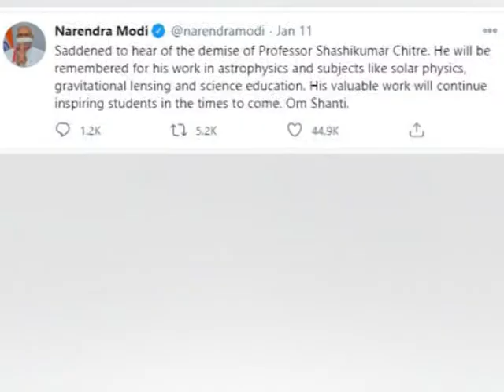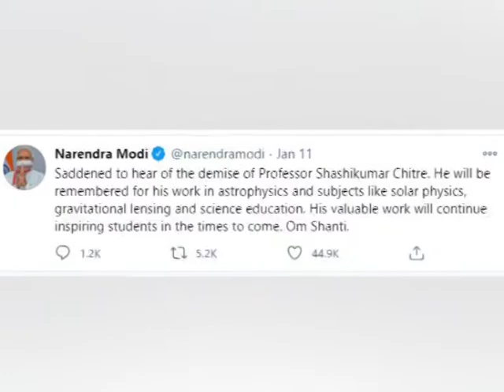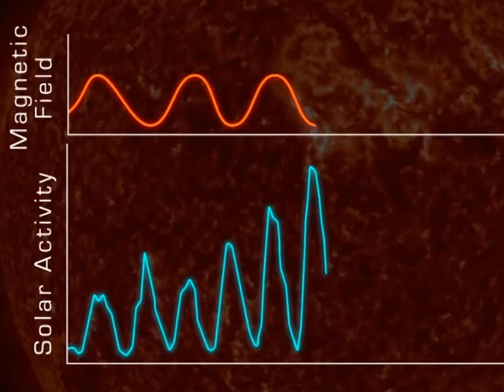ShashiKumar Chitre -Tribute To Eminent Scientist | विख्यात विज्ञानी शशिकुमार चित्रे को श्रद्धांजलि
Shashikumar Madhusudan Chitre  (7 May 1936 – 11 January 2021) was an Indian mathematician and astrophysicist, known for his research in Astronomy and Astrophysics. The Government of India honored him, in 2012, with Padma Bhushan, the third highest civilian award, for his services to the sciences